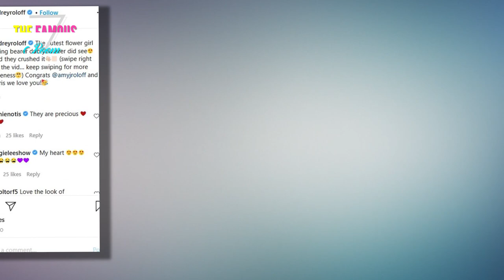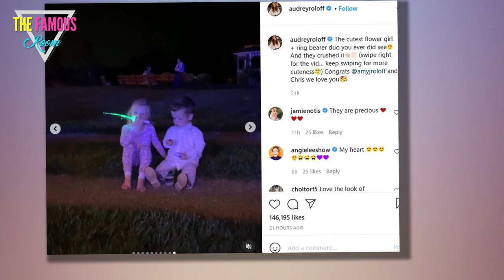Little People’s Audrey Roloff her daughter & Tori’s son ‘didn’t leave each other’ at Amy’s wedding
LITTLE People, Big World's Audrey Roloff said her daughter, Ember, and Tori's son, Jackson, "didn't leave each other" at Amy's wedding amid the parents' feud.     Audrey, 30, shared clips of Ember, three, and Jackson, four, on her Instagram stories.   The little ones looked adorable as Ember stunned in her pink dress and Jackson rocked his blue suit.     The Little People, Big World star captioned the snap: "These two crushed it."    In the next story, Audrey mentioned that her daughter was the "flower girl" and that Tori's son was the "ring bearer."    The reality star was in awe of the "cuteness explosion" as the two walked down the aisle together.       After the ceremony, the kids busted out their moves on the dance floor.    The caption stated: "Best Friends."    During the night, Ember played with her glow stick while Jackson ate his snack.   Audrey is married to Zach's twin brother Jeremy, 31.    The couple shares Bode James, one, and Ember Jean.    They are expecting their "tie-breaker" third child.    Tori and her husband Zach, 31, are also the parents of their daughter Lila"